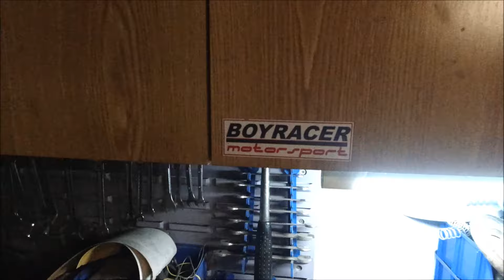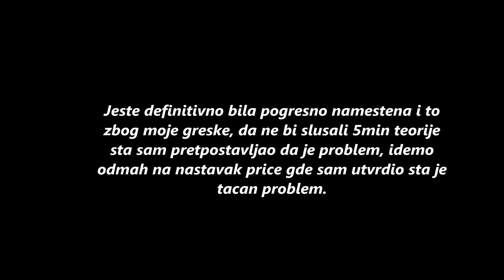Price iz radionice - Kako (ne)treba sklopiti motor (Prvi deo)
Kao sto ste mogli videti u epizodi 52, motor jeste ponovo rastavljen, ali evo procesa tokom sklapanja pre nego sto je doslo do rasklapanja odnosno pre nego sto sam potvrdio da je glava porozna i da ce ici u smece. Naravno pored tog problema, ni samo sklapanje nije proslo bez problema o kojima ce te cuti u ovoj epizodi koja ce biti iz dva dela, drugi deo mozete pogledati odmah nakon ovog prvog dela u 21:30. Plus sam napokon otkrio i zasto je bilo problema oko sudaranja ventila kao i losijeg rada nakon startovanja itd.

00:00 - intro
03:17 - kako montirati karter i spreciti curenje ulja
10:18 - montiramo par sitnica
11:51 - probno sklapanje glave i merenje razmaka ventila i klipova sa plastelinom
14:54 - greska u stelovanju faze
21:26 - postupak stezanja glave
26:23 - kraj prvog dela